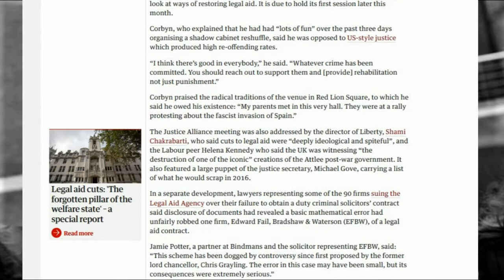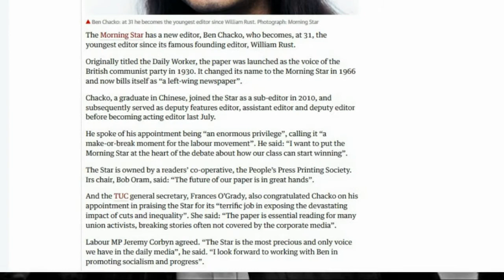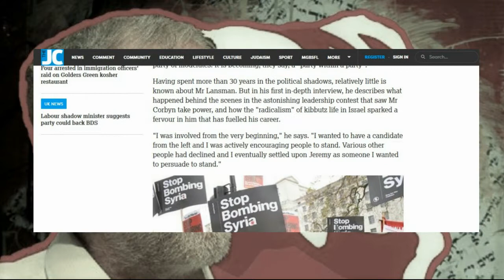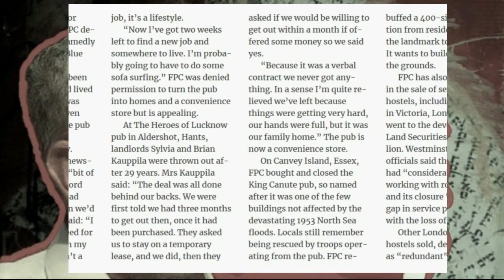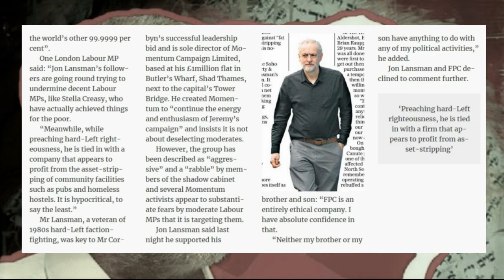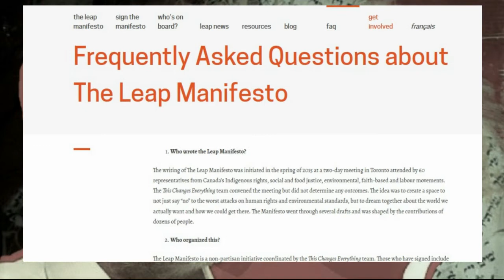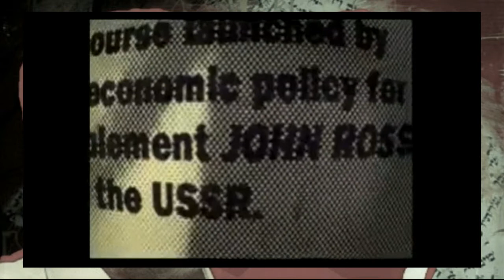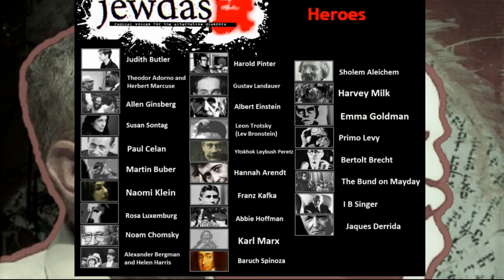An Investigation into Jeremy Corbyn and Momentum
I investigate Jeremy Corbyn and the Momentum campaign.